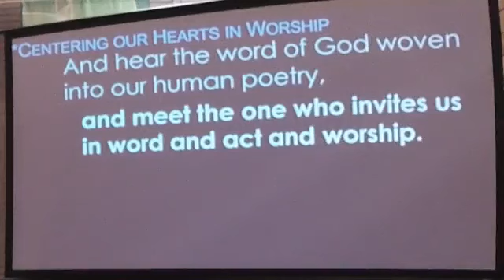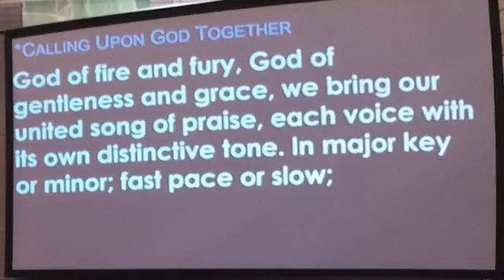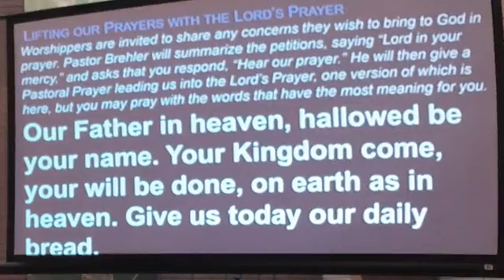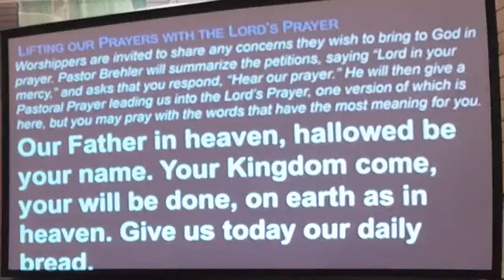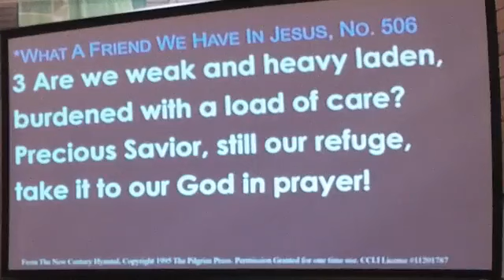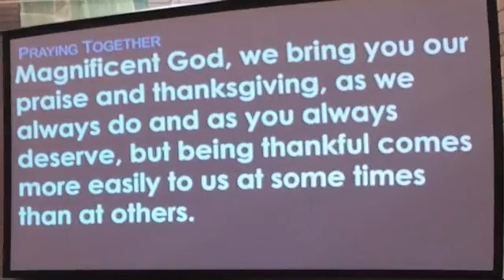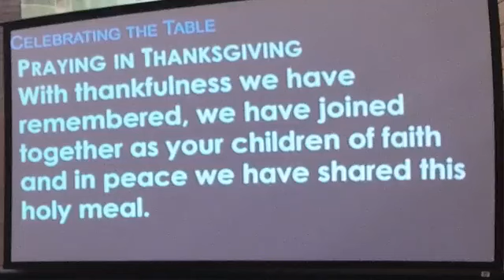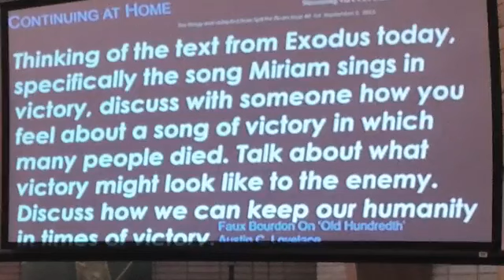Sunday Worship 2023 09 03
Sunday Worship for September 3, 2023. We have a new Ipad controller for the camera but forgot to change the sound setting to take the sound from it rather than through the camera mic. Hope to have it fixed for next week.